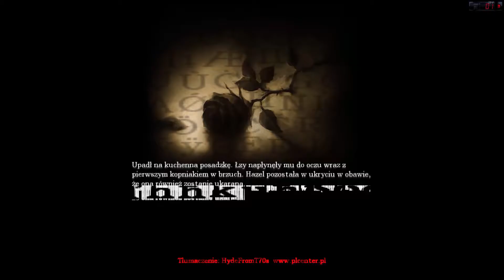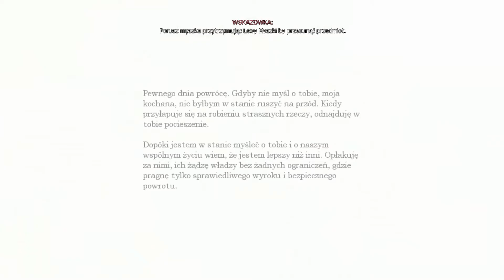Amnesia Mroczny Obłęd #1 Nazywam sie Daniel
Witajcie w odświeżonej serii na moim kanale. Dzisiaj ogrywamy po raz drugi znany dobrze horror. Po zakupieniu kamerki czekają na nas dodatkowe mapki. Zapraszam